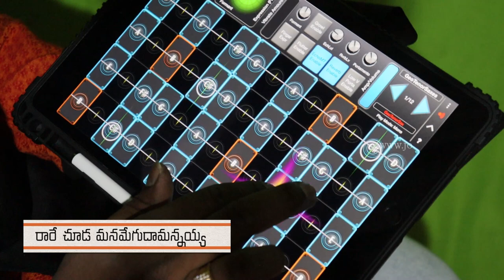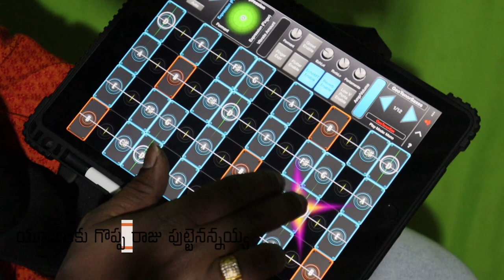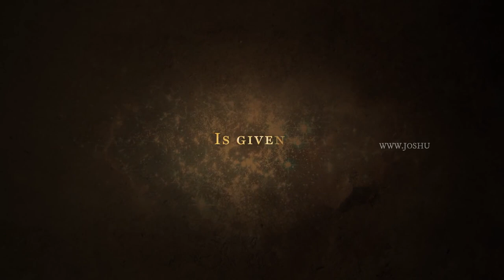రాజులకు రాజు పుట్టేనయ్య-Rajulaku Raju Puttenaya | Instrumental Music on GeoShred-iPad By Joshua E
Special thanks to all My Family & Friends and My Pastor & Church Members and Leaders who are supporting and praying for our ministry.

This song is been released by Bro Anil Kumar anna. Rajulaku Raju puttenaya is a famous Christmas folk song. It is traditionally sung in almost every house during carols & Christmas season describing the birth of the King of Kings and Lord of Lords. I'm glad to present this song before you.

Song By: Joshua Elliot
Video Editing: Annie Elliot
Song Composed By: Unknown Man of God (Still Searching)
MIXING & MASTERING: SKar DigiPro
Images & Videos from Pixabay
Used GeoShred App
Instrument Geo Swam Saxophone

Song Lyrics
Rajulaku Raju Puttenayya  (2)
Raare Chuda Manamelluda Mannayya  (2)
Verse 1
Yudayane Deshamandannaya (2)
Yudulaku Goppa Raaju Puttenayya (2)
Verse 2
Pashuvula Paakalonannayya (2)
Shishuvu Putte Chuda Randannayya (2)
-Verse 3
Taaran Juchi Turpu Gnanulannayya (2)
Taralinare  Bethlehemannayya (2)
Verse 4
Bangaramu Sambranu Bolamannayya (2)
Baaguganu Yesu Kichirannayya (2)
Verse 5
Aadudamu Paadudamannayya (2)
Vedukalo Manam Vedudhamannayya (2)

Latest Telugu Christian Songs 2017, 2018, 2019, 2020

Latest Telugu Christian christmas songs 2019/Indian christian songs/Latest Hindi Songs